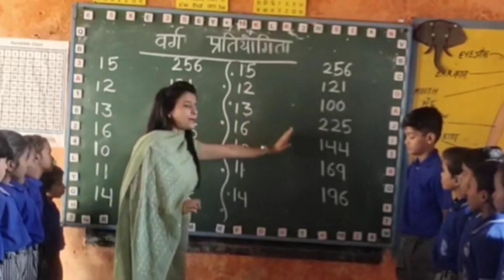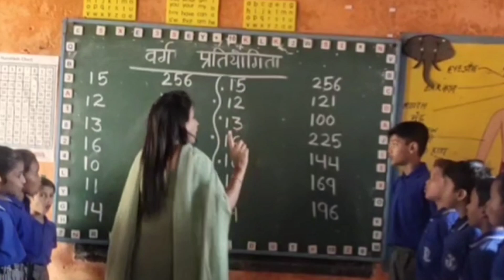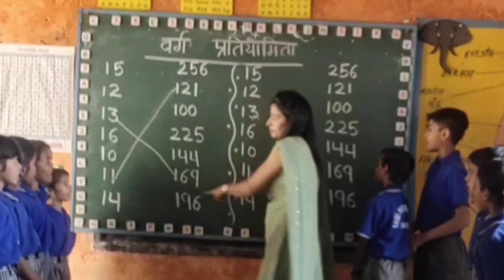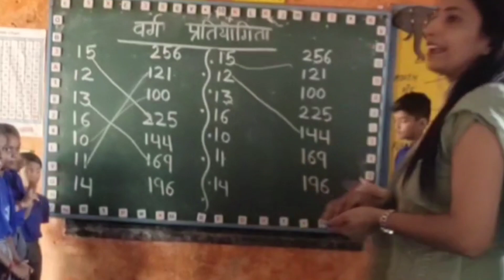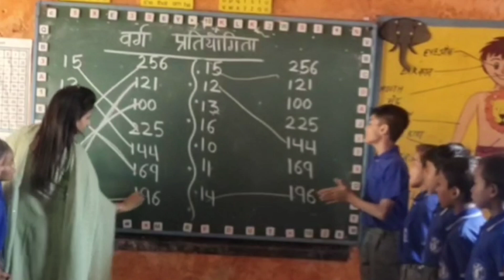वर्ग की प्रतियोगिता ☢️ Square Competition 〽️ मोहिनी मैडम